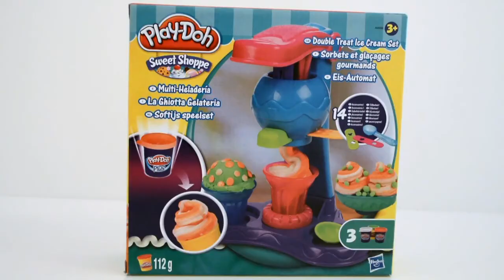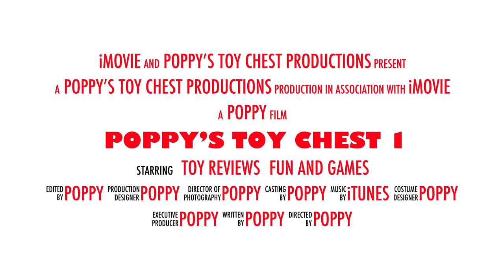Poppy's Toy Chest Trailer